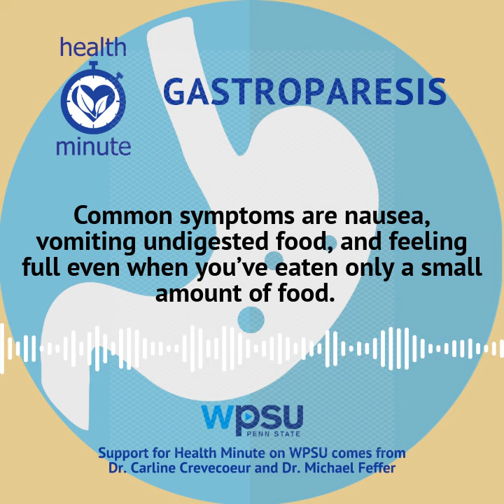Health Minute: Gastroparesis